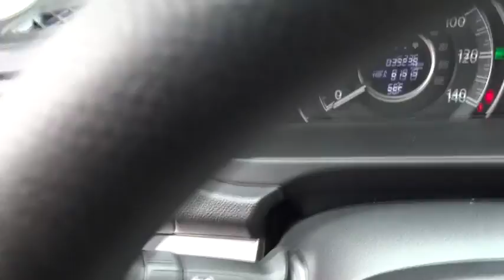2016 Honda CR-V Glenview, Des Plains, Highland Park, Elmhurst, Morton Grove, IL 50920A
Used 2016 Honda CR-V available in Glenview, Illinois at Castle Honda. Servicing the Des Plains, Highland Park, Elmhurst, Morton Grove, IL area.
2016 Honda CR-V EX - Stock#: 50920A - VIN#: 5J6RM4H5XGL007236

Tried-and-true, this certified Used 2016 Honda CR-V EX makes room for the whole team and the equipment. This Honda CR-V comes equipped with these options: Wheels: 17 Alloy, Valet Function, Urethane Gear Shift Knob, Trip Computer, Transmission: Continuously Variable w/Sport Mode, Tires: P225/65R17 102T All-Season, Tailgate/Rear Door Lock Included w/Power Door Locks, Systems Monitor, Strut Front Suspension w/Coil Springs, and Steel Spare Wheel. Carry all your passengers in comfort and style in this tried-and-true Honda CR-V. Come in for a quick visit at Castle Honda, 6900 West Dempster Street, Morton Grove, IL 60053 to claim your Honda CR-V!